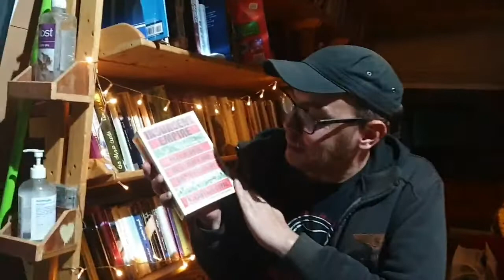ECHO Festive Fundraiser - DAY 17 - Insurgent Empire by Priyamvada Gopal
Giulio's 2021 book of the year.

A book from 2019, that our library received thanks to a generous donation from Verso. An important book for 2 reasons.

Keep supporting our library into 2022.